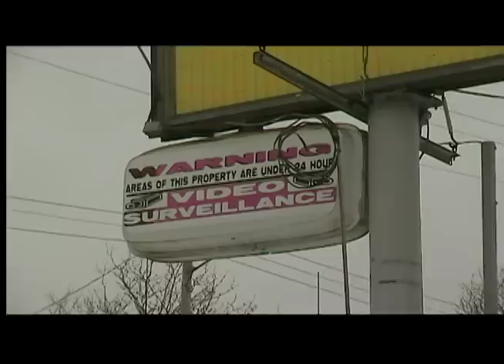What cha hustlin fo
Merrillhood, Grade A Ent., Since Nineteen Seventy-Four Production.